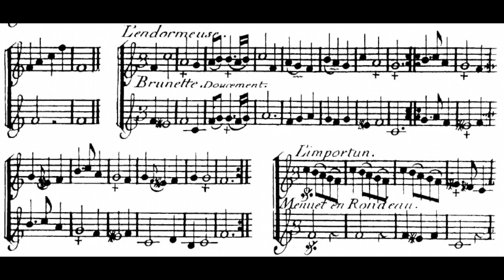J. B. de Boismortier Op. 22: Brunette "L'endormeuse" in A minor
Brunette in A minor: L'endormeuse
Brunettes are light and dainty songs of a type very popular in early 18th century in France.